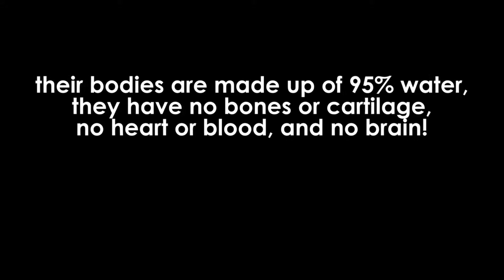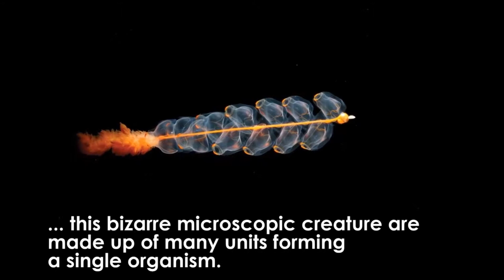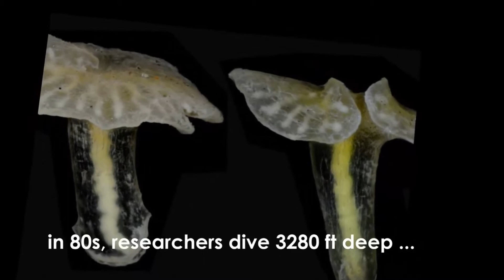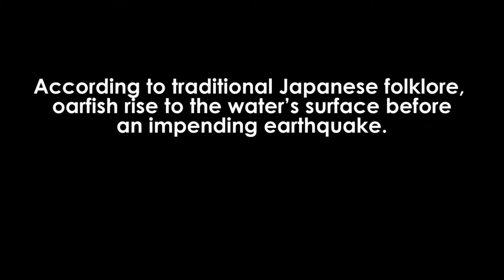10 Sea Creatures You Won't Believe Exist, [ Part 3 ]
10 sea creatures you won't believe exist.[ part 3 ]
Nearly 100 years of exploring sea...our scientist had discoverd some strange and ugly creatures. here in this list the top 10 of these creatures,,
10- Pink Sea- Through Fantasia.
  9- Giant Pyrosome.
  8- Etizen Kurage.
  7- Marrus Orthocanna.
  6- Barreleyes.
  5- Sea Mushroom.
  4- Giant Sea Lamprey.
  3- Mega Oarfish.
  2- Sea Angel.
  1- Venus Flytrap Anemone.
MixBox tube